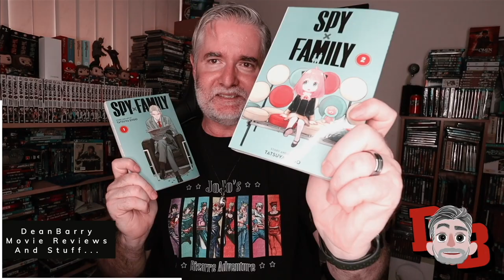World Of Warships Trailer “The Duel” Sam Tinnesz - Legends Are Made REACTION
My Gear:

Anda Seat Gaming Chair Black AD12XL:

Camera: Canon M50:

Microphone: Blue Yeti Blackout Edition (Amazon):

Knox Gear Blue Yeti Shock Mount (Amazon):

Rode VideoMic Pro+:

Rode PSA1 Podcaster Studio Arm (Amazon):

Aokur Collapsible Reversible Studio Green/Blue Screen 5x7ft. (Amazon):

Lighting: 18” Neewar Ring Light Kit (Amazon):

Dylan Jackson
FlawedOtaku
Garbosik
GeorgeHaolin Chen
Jackie D.
James Ancester
Jan Ruszkowski
Jude Caspino-Beauford
Rare_pvk
Serenity Fox
Snow
Waiehu Flores
dxd_eddy
nishikaze